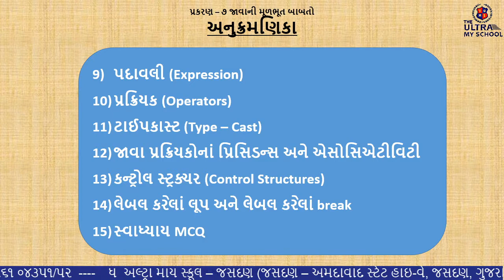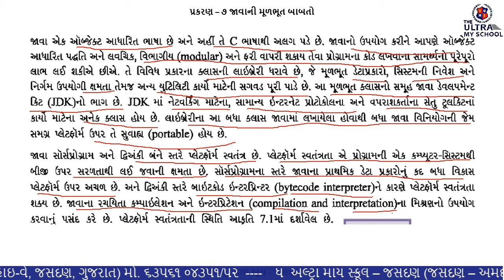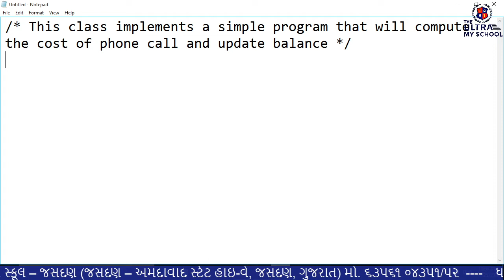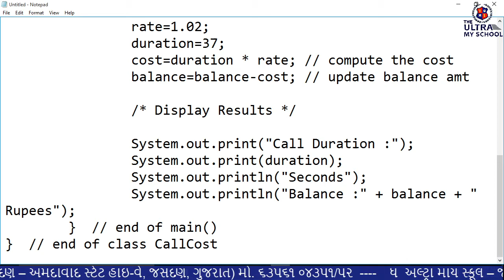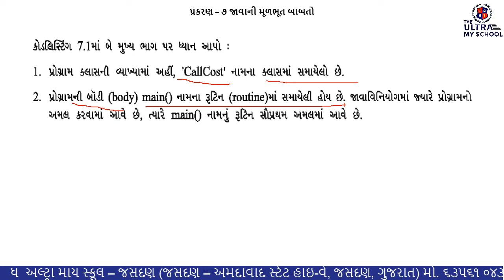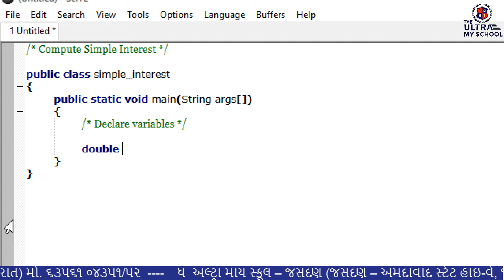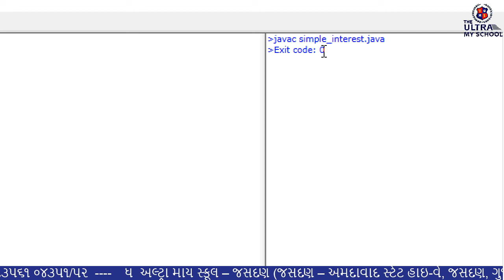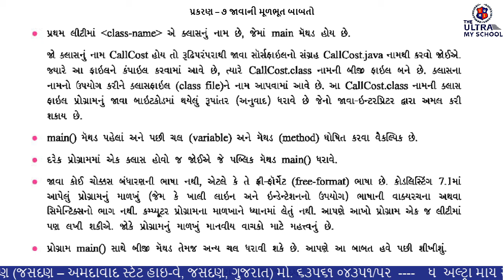STD 12 (All Stream) || Computer || Unit 7 || Part 1 || જાવાની મૂળભૂત બાબતો || The Ultra My School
|| STD 12 (All Stream) ||

|| Computer ||

|| Unit 7 ||

|| Part 1 ||

|| જાવાની મૂળભૂત બાબતો ||